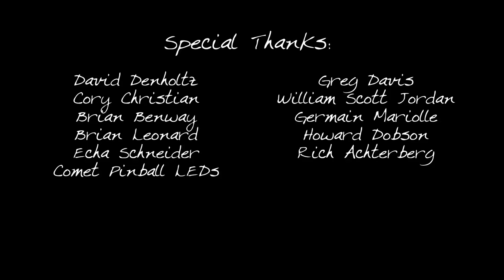Mousin Around Pinball Tutorial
Mousin Around Pinball Tutorial played by Bowen Kerins.